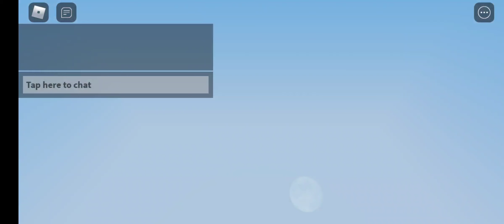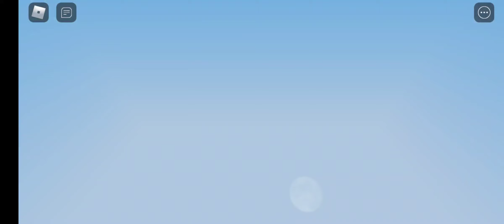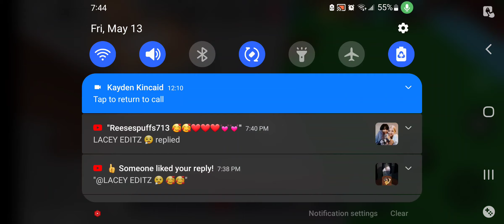roblox bedwars but we team with kayden